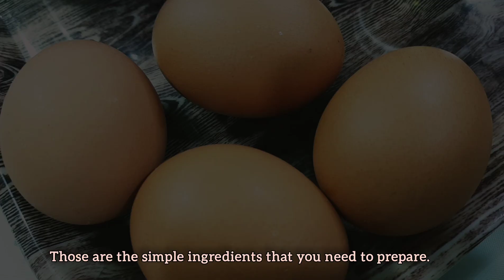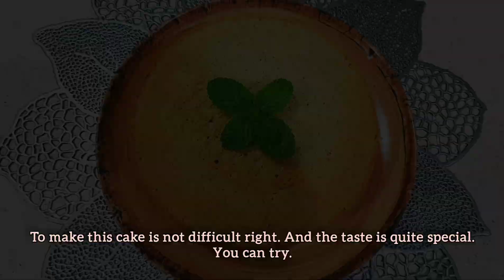Peppermint Sourdough Cake / 薄荷酵母蛋糕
Peppermint Sourdough Cake
薄荷酵母蛋糕

Ingredients (原料) :
4         eggs (separated egg white and yolk)    个鸡蛋（分离蛋清和蛋黄）
60g    cake flour or low protein flour      蛋糕粉或低蛋白粉
60g    starter     天然酵母
90g    sugar      糖
30g    vegetable oil  (I m using Olive Oil)      植物油（我是用橄榄油）
1 or 2 tsp   peppermint extract     薄荷油
40g    peppermint milk (blending 40g fresh milk with 10g peppermint leaves)        薄荷牛奶（将40克新鲜牛奶与10克薄荷叶混合）

The method of making this cake can follow from the video, step by step. Each process is clearly showing and very easy to follow.
制作这个蛋糕的方法可以按照视频一步一步来。每个过程都清晰显示并且非常容易制作。

My name is Kasey. I'm a sourdough home baker. I'm more specific on sourdough baking and cooking. In this channel, I would like to share my sourdough knowledge, skill, techniques and experiences to you. I want everyone of you are watching this channel can gain more knowledge and experience of making any sourdough products, at the same time having fun of making it.

If you like any video, please comment and click like.
Any new video or new sourdough recipe will be posted as soon as it is completed.

我是張城。我是位家庭烘焙师。 我是专注于欧包(酸种面包)烘焙和烹饪。 在这个频道中，我想与您分享我的欧包知识、手法、技巧和经验。 我希望每个正在观看此频道的人都能获得更多制作任何酸种面团的知识和经验，同时享受制作过程的乐趣。

有任何新的視頻和食谱，都会进快的发布。